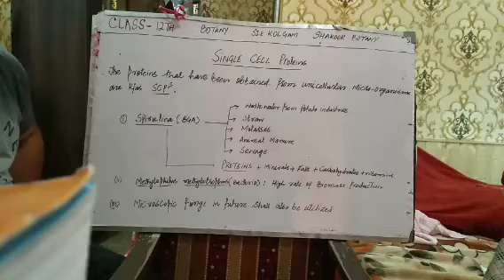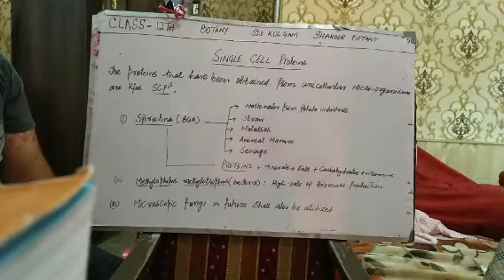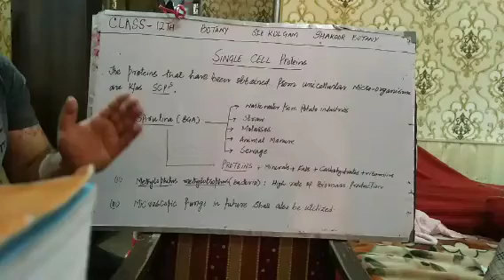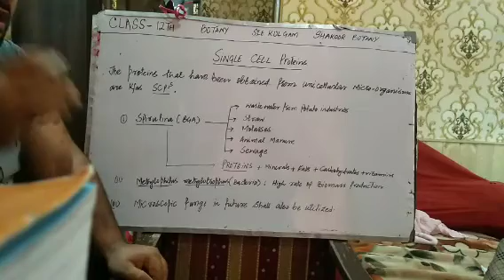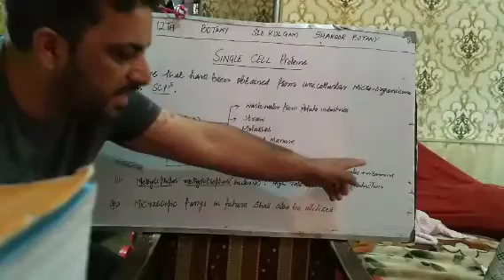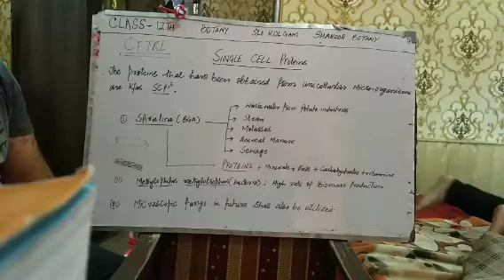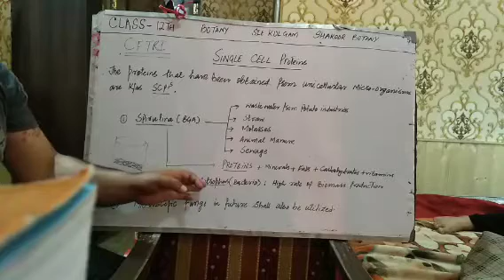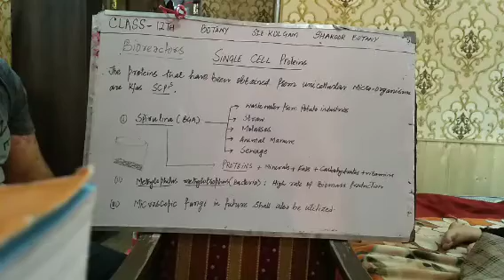SINGLE CELL PROTEINS (FOR CLASS 12TH & NEET)